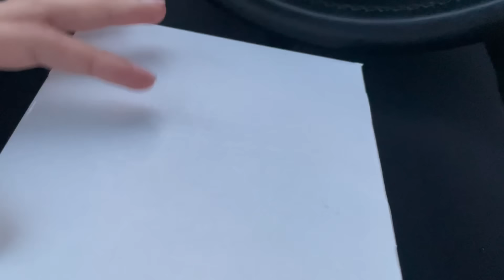A WEEK IN MY LIFE: Uni life, Glow up & family time | back to school vibes 📚💅🏻🛍️